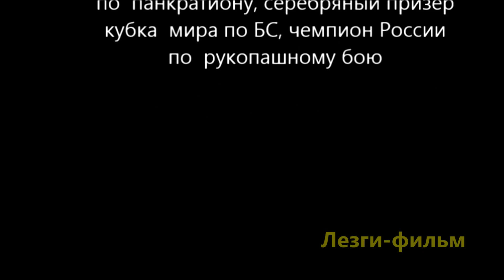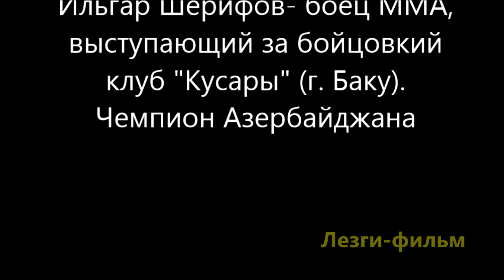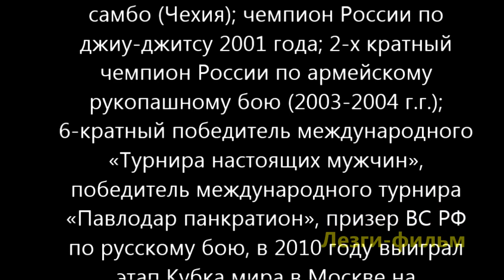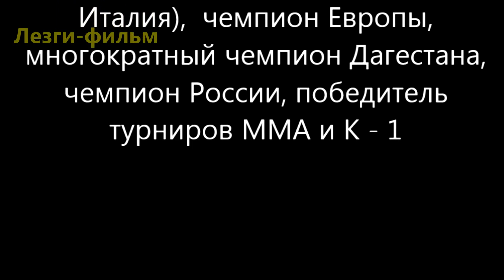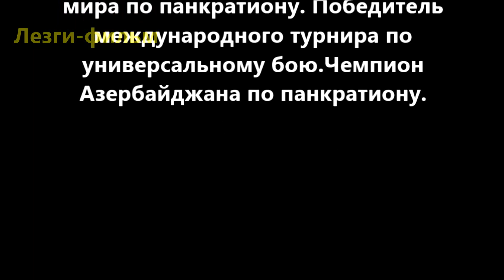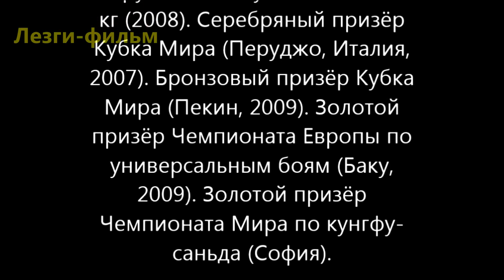Лезгинские спортсмены Лезгинские бойцы